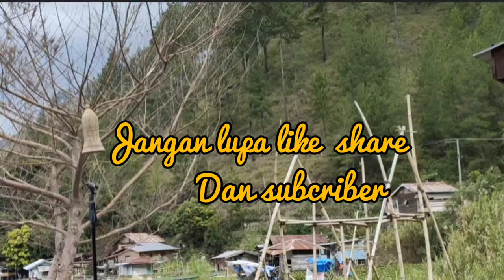Didong Gayo / Sanggar Pegayon / Cafe Laut Tawar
Kisah seni Gayo